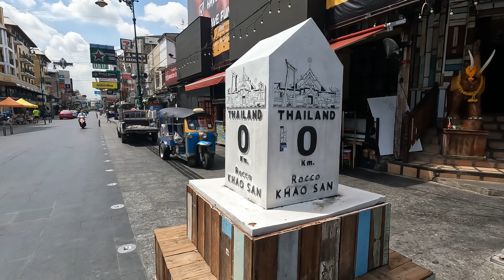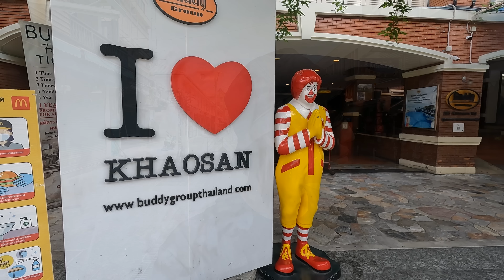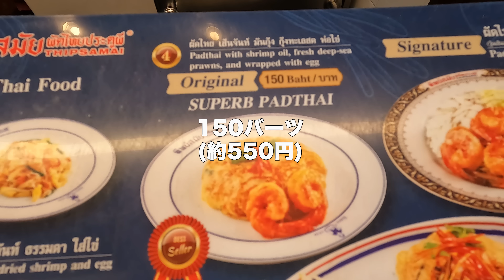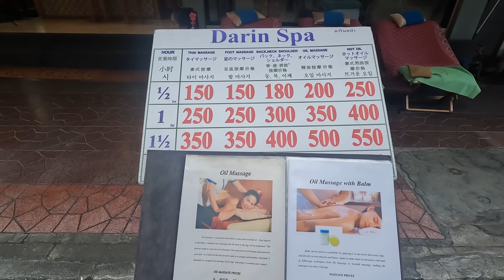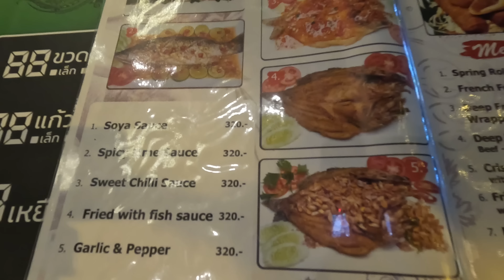タイ開国後のカオサン通りは新しい発見だらけだった【タイ一人旅】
‹海外旅行の必需品›
◼︎「なぜ、旅続けられるの？」
僕がホテル・飛行機をお得に利用してる理由…

◼︎海外でのネット通信は「e-SIM」
3ドル引き紹介コード→【RUHPON6609】

◼︎外貨交換はキャッシング「両替よりお得!?」
【年会費0円｜即日発行｜海外旅行保険付】

◼︎海外でのセキュリティは大丈夫？
【30日返金保証付き】

◼︎変換プラグはこれ買っとこ【200ヶ国対応】

SNS
ーーーーーーーーーーー

活動支援
Amazonストア